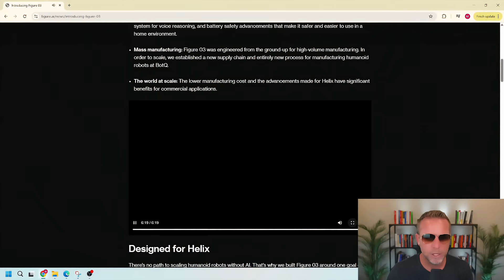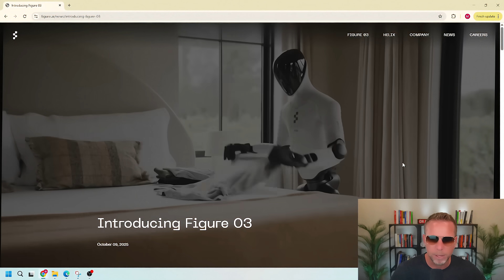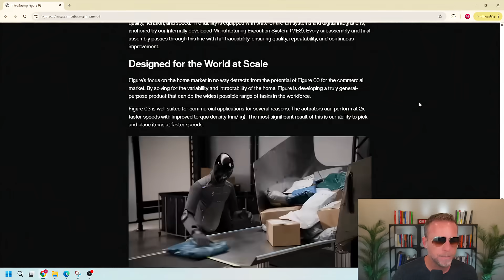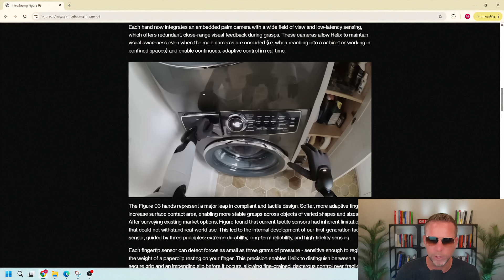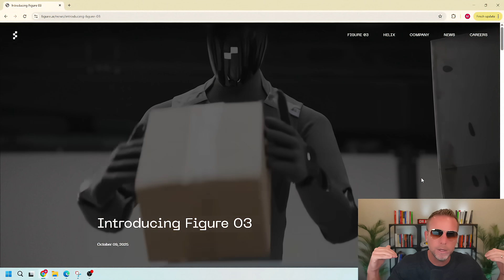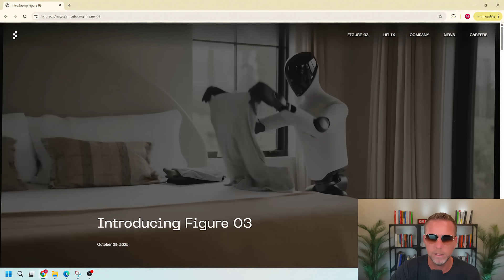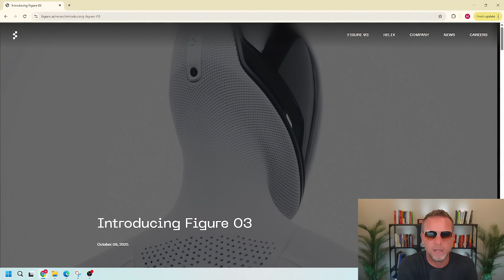Figure 03 Robot Will Replace 8M Jobs — Sooner Than You Think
Figure 03 humanoid robot just dropped, and Morgan Stanley estimates 8 MILLION of these could be working in US businesses by 2040.

Today, we'll cover how this AI-powered robot is set to replace factory workers, caretakers, hotel staff, logistics, and more, at just $1–$3 per hour, compared to the $15–$35 human labor rate.

With OpenAI and Nvidia under the hood, the Figure 03 can do almost everything: wash dishes, fold laundry, greet hotel guests, scan faces, pick up fragile items without breaking them, and run 24/7.

Home adoption rates are expected to explode, with hundreds of thousands deployed in the next few years.

I will highlight key risks: 26 million US jobs displaced, a 20% hit to wages, existential safety and privacy threats, and the urgent need for men to adapt their skills before the market flips.

Chapters:
00:00 - Figure 03
01:00 - Use cases
05:28 - Advantages
07:14 - Job displacements
09:55 - Where will robots be deployed?
14:10 - The AI Robot Risks
15:37 - Final Thoughts